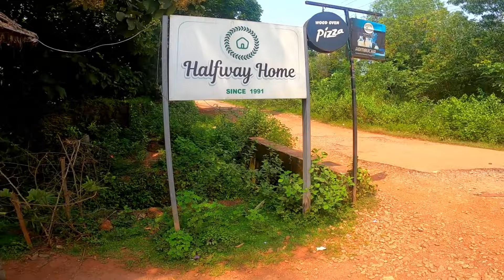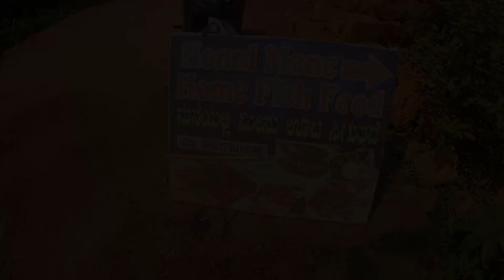EP-2 | Exploring Gokarna | Must Try Local Fish Thali and One Of The Best Sunset Points in Gokarna.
In this second episode of our Pune-Gokarna-Goa bike expedition, we decided to take a break and acquaint ourselves with Gokarna Town. We indulged in a delicious Fish Thali at a charming local eatery, immersing ourselves in the homely atmosphere. The highlight of our day was witnessing a breathtaking sunset from a hilltop in Gokarna, creating memories of a splendid evening.

Do watch the the complete episode for more details and hit like if you find it informative.

Fish Thali
Hotel Name : Honni Mane Home Fish Food

Follow Pushkar on Instagram :
My Equipment and Purchase Links :
Go Pro Hero 8
Insta360 One RS Twinl Edition
Boya Vlogging Mic
Helmet Mic for Motovlogging
Helmet Chin Mount
Insta360 invisible selfie stick
Insta360 Lens Protectors